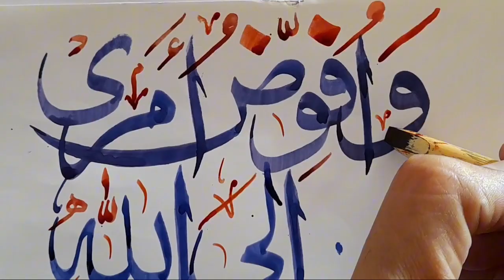30 September 2023